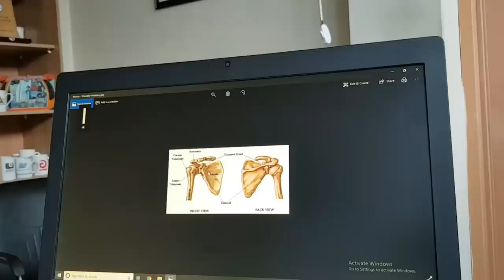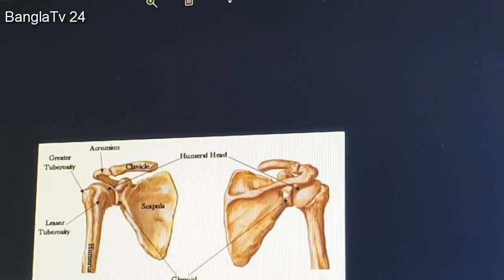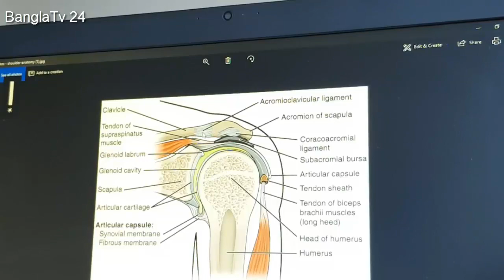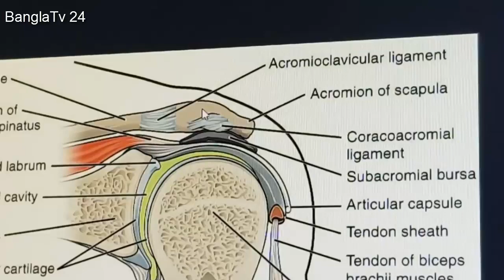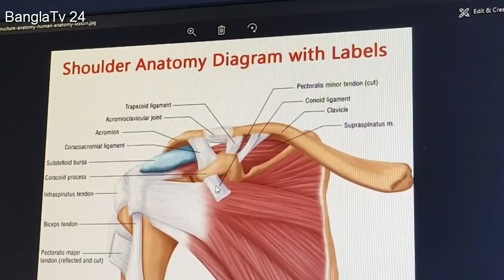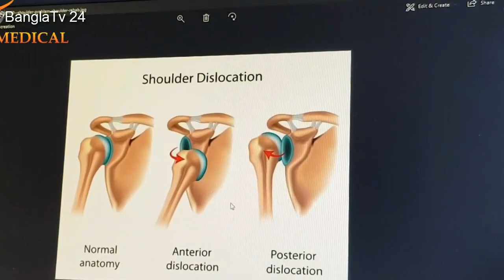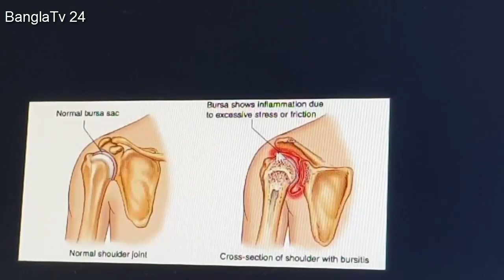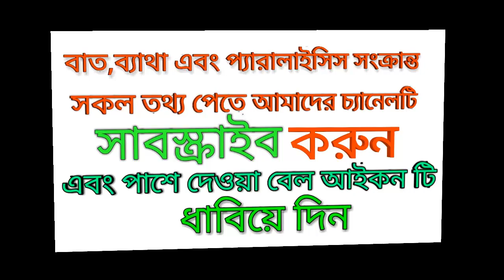সোল্ডার বা কাঁধে সমস্যা ?সহজ সমাধান দেখুন ভিডিওটি_Bangla health Tips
হাসপাতাল এর ঠিকানাঃ- DPRC HOSPITAL 29 Probal Housing Ring Road, shyamoli Dhaka-1207, Bangladesh.(ডিপিআরসি হাসপাতাল, ২৯ প্রবাল হাউজিং রিং রোড শ্যামলি ঢাকা-১২০৭ বাংলাদেশ) source